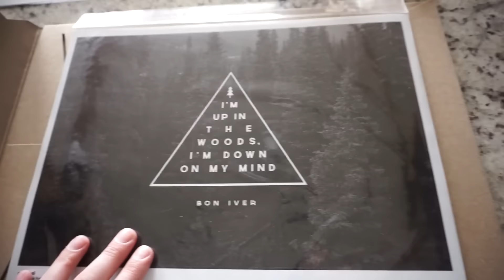Home Decor & Organization! || Jenna's Journey Ep. 5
Hey guys! Such a fun week! This was actually a really good week for me! Nothing went wrong, no printers broke, Penny was a good girl, so many good things! Hope you all enjoy this weeks vlog and love you!

Canada

♡ OTHER STUFF! ♡

What's On My Lips? Kylie Lip kit in Moon